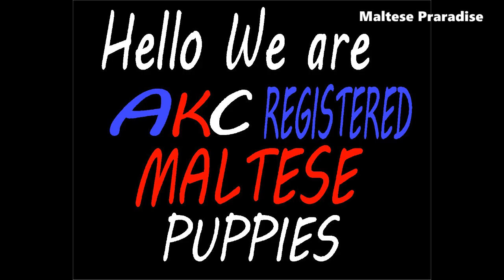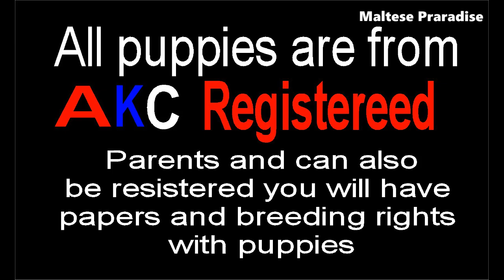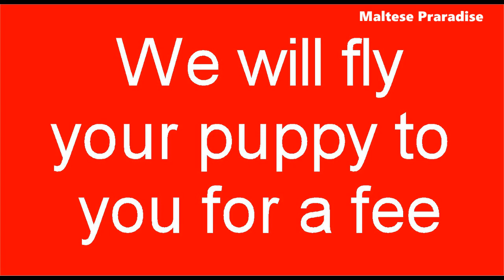Maltese Puppies March 2021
Maltese Puppies For sale in Arkansas

Music my:
Nat Keefe & Hot Buttered Rum
   The Slow Rabbit
    Banish Misfortune
    Cuckoo's Nest

Dan Lebowitz
     Catch up
     Taillight train

Chris Haygen
     Juneberry Junction

Lauren Duski
    Rollin